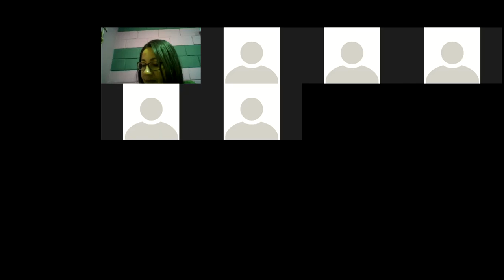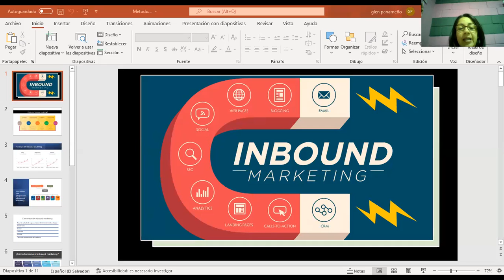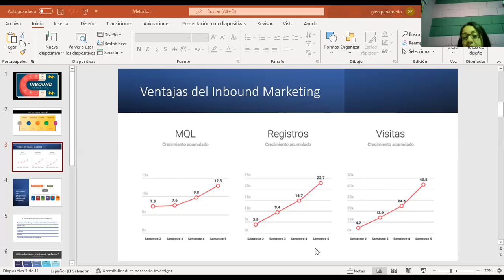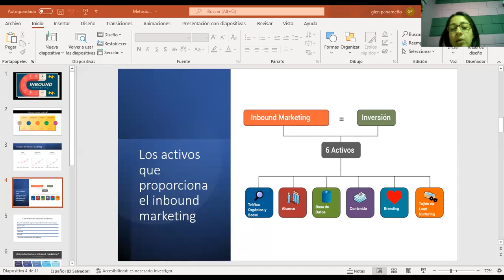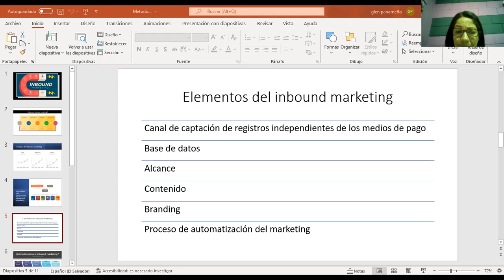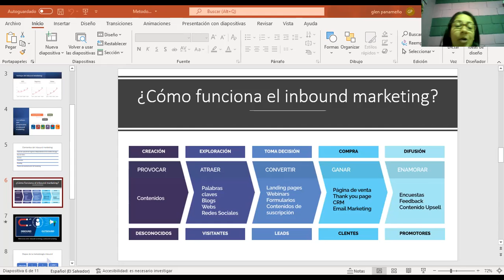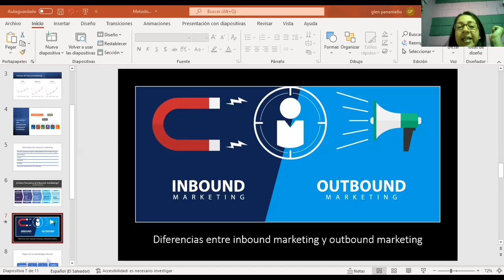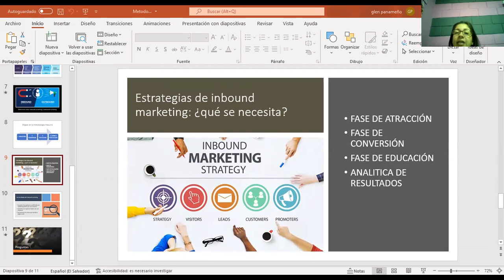Ingles Corporativo-MKDigital-Clase #11-Metodología inbound MK-18/02/22 - MKT-01-8-9-PM-02-22-351